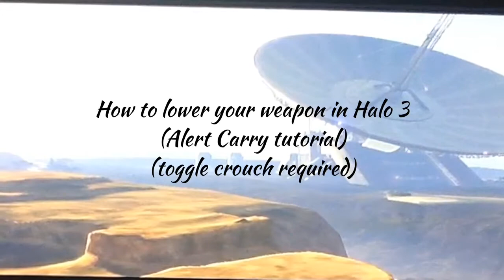Halo 3 Lower Weapon(Alert Carry) tutorial - Read Description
hey halo fans, pause the video if the text is too fast

this is my first video on my new channel for gaming videos, halo 3: lowering your weapon by doing alert carry

alert carry is a technique for lowering your weapon without jumping in the video, and this is a tutorial on how to make your machinimas more better doing the alert carry technique

plus, if you record your jump in the machinima, i advise you to edit the jump out and start where the jump ends, then you can start your machinimas

hope you enjoyed this video.. and i will see you guys in the near future